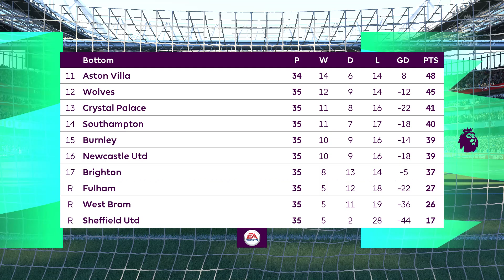FIFA 21 | Arsenal vs Brighton | Premier League 2020/21 | Matchday 38 | season-ending match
* This is a video game football between two team Arsenal vs Brighton Premier League 2020/21 .

* FORMULA ONE